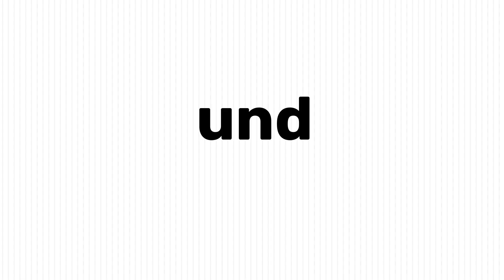Morcheltour Anfang Mai - Speisemorcheln und Judasohren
Heute bin ich erneut im Auwald unterwegs. Lassen sich heute endlich Speisemorcheln finden?
Und wie immer: Seid vorsichtig beim sammeln. Sammelt nur Pilze die ihr zweifelsfrei identifizieren könnt und wenn ihr am Anfang eurer Karriere steht, dann geht mit jemanden in den Wald, der bereits einiges an Erfahrung hat oder sucht eine*n Pilzsachverständiger*in/Pilzberater*in auf.

Wenn euch das Video gefällt gebt mir doch gerne ein Like und lässt ein Abo da.

Fabi